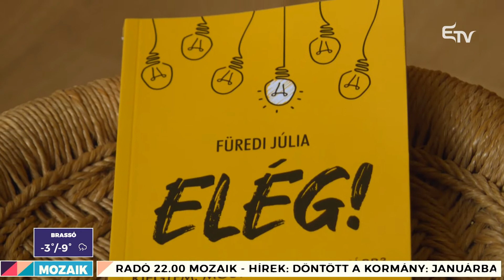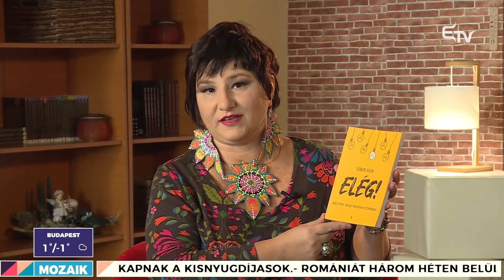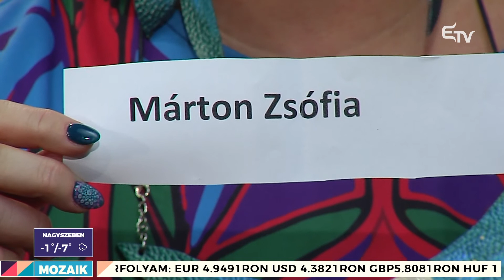Legyen ünnep az ünnep! – Mozaik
🏃 Az ünnepi rohanásban sokszor megfeledkezünk arról, hogy valóban miről is kéne szóljon ez az időszak.

✨ Dr. Kádár Annamária arról beszélt, mire figyelhetünk ahhoz, hogy ezek a napok valóban meghittek legyenek.